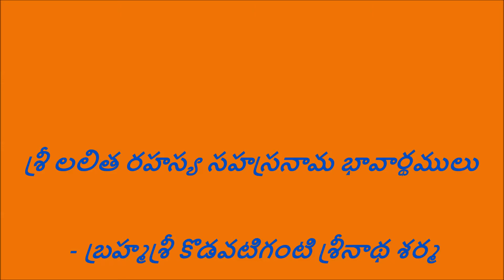17.2 మాణిక్యమకుటాకార జానుద్వయవిరాజితా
Brief meaning of Lalitha Sahasranamam by Brahmasri Kodavatiganti Srinath Sharma